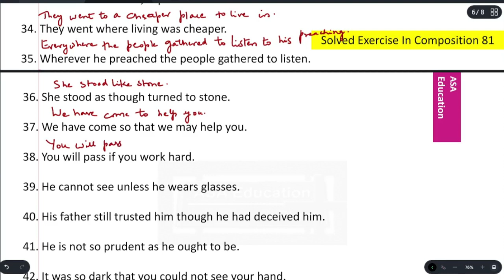Exercise in Grammar 81.2 | Grammar- Wren n Martin | High School English Grammar & Composition